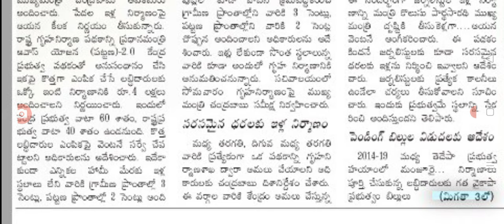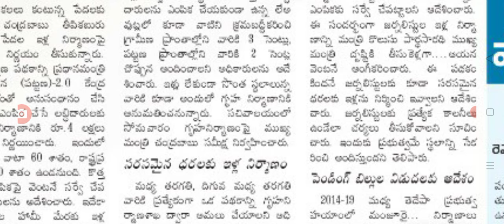ఎట్టకేలకు రాష్ట్రంలో ఇల్ల పట్టాల కోసం మళ్ళీ కొత్తగా సర్వే new servey for house sites holders.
hello everyone today update is AP government latest update on new servey.@anandsocialedu